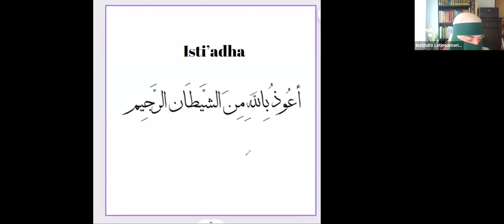Cuando decir el Isti'adha y cuando decir el Basmala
En los videos anteriores trabajamos corrigiendo los errores del Isti'adha y el basmala, en este video discutimos cuando debemos decirlos.